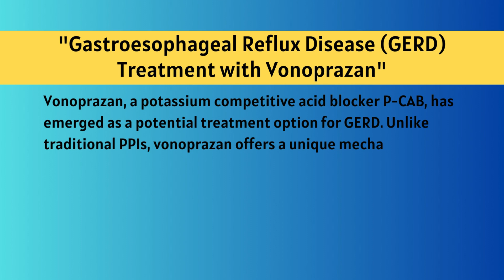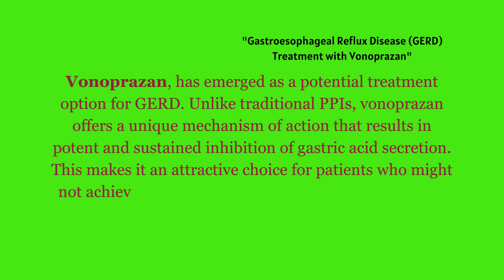Why Vonoprazan ? stomach | gastric problem solution | PUD ⚡| digestion | GERD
Why Vonoprazan is superior in the treatment of GERD ?
stomach gas problem solution
Vonoprazan : PCAB
vonomax
vono
voniza
takecab
voquenza
vonofix
pud
digestive enzyme
digestion
digestive system
doctor
degree
medical information
pharma knowledge
pharma career bd
medical education
human body
biomedical
biology
pharma knowledge
superiority of Vonoprazan
medbasic21
medical education
human body